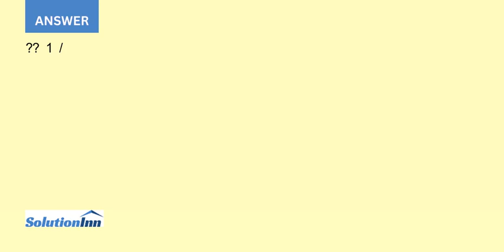A clay sample is hydrostatically consolidated to 1.0 MPa and then sheared un drained The 1 3 at f...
A clay sample is hydrostatically consolidated to 1.0 MPa and then sheared un-drained. The (?1 - ?3) at failure was also equal to 1 MPa. If drained tests on identical samples gave ?' = 22o, evaluate the pore pressure at failure in the un-drained test ...